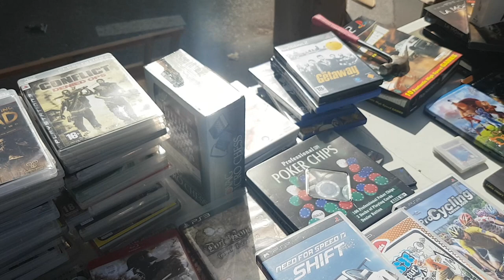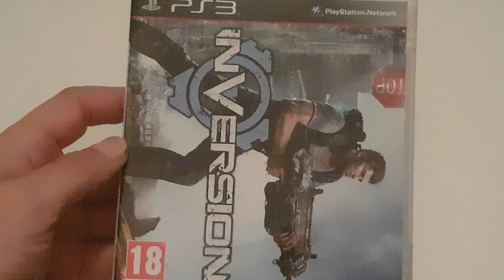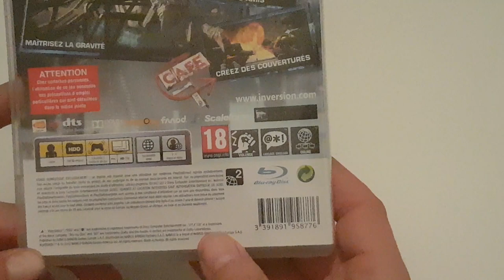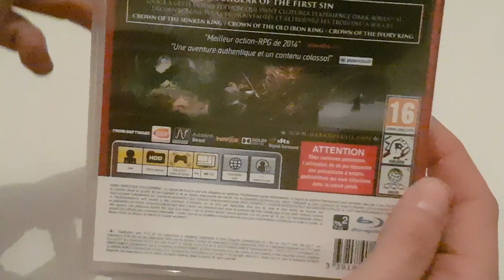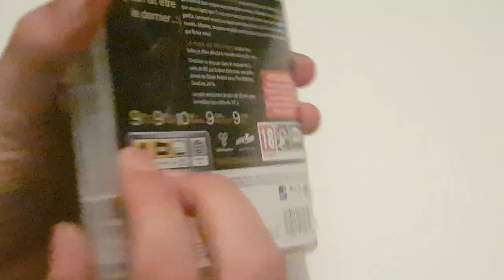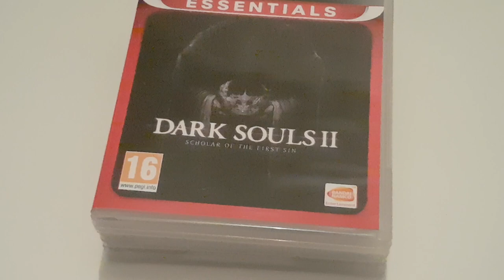Vide Grenier Live du 14/05/22 brocante très courte mais très bon jeux